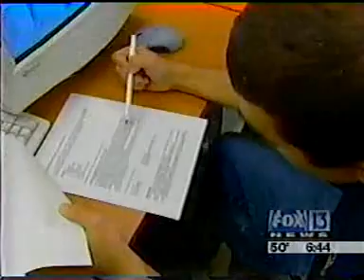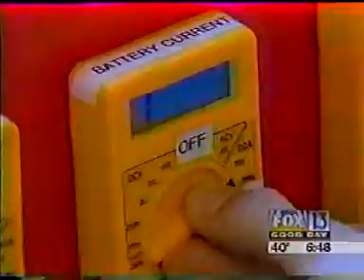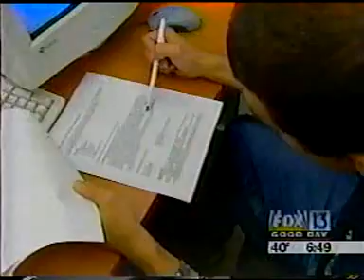My Solar Powered Go-kart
Just published my book on how to build this electric go-kart on Amazon and Kindle

I built a solar powered go-kart in high school. It was featured on the local Fox news station.My design used 3 12-V solar panels and an 8 HP E-tek electric motor.